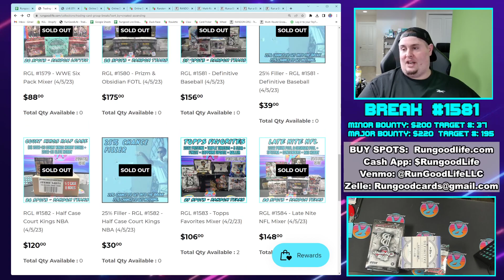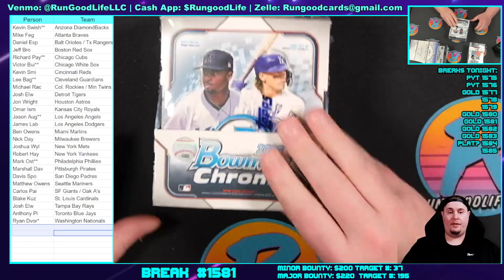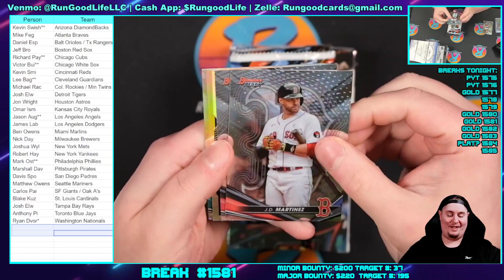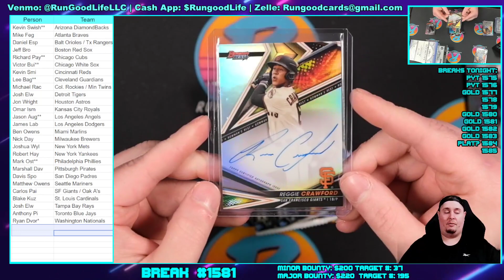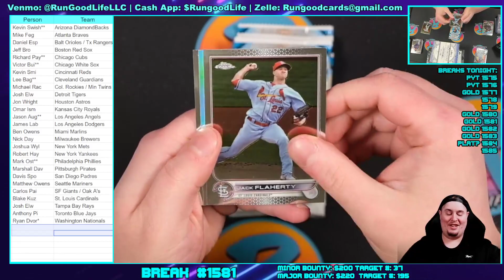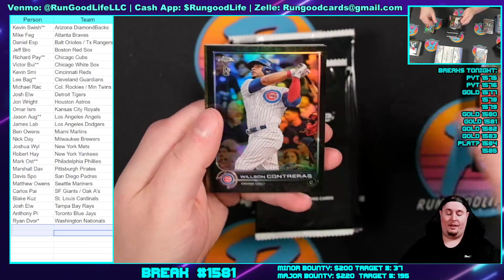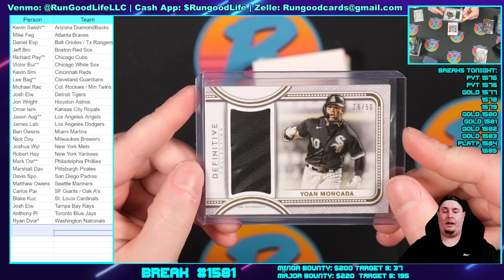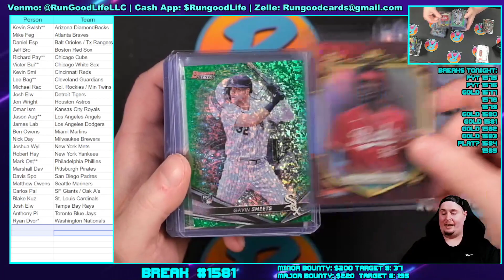RGL #1581 - Definitive Baseball - 4/5/23